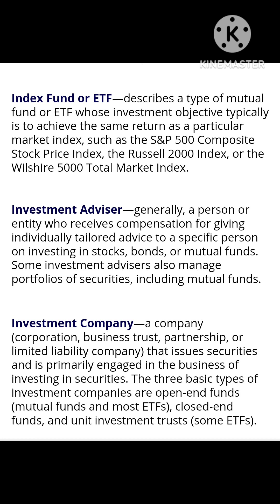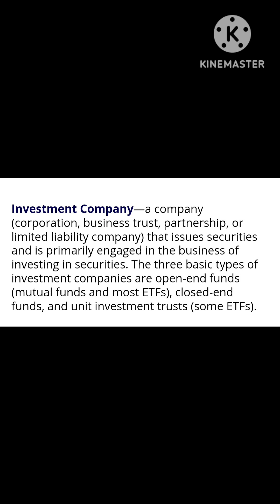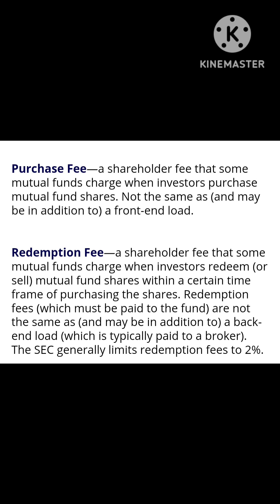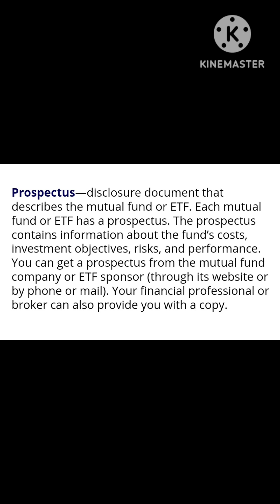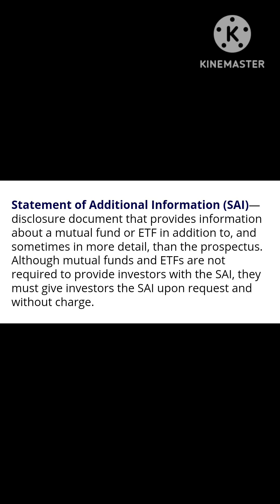What is a Mutual Fund and How Does It Work? Part 2 | NSE | BANKNIFTY | Nifty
CARachanaranade

What is a Mutual Fund and How Does It Work ?

Part 2 |

In This Above Tutorials Video You will Learn About Mutual Funds investment details with Fees Structure type of fund & Much more

Details Covered in Videos are below

1 Shareholders Fees
2 Statements Of Aditional (SAI)
3 Redemption Fees
4 Sales Charge ( Load )
5 Premium Nav ( Net Asset Value )
6 Prospect
7 Purchase Fees
8 Net Asset Value
9 About No Load Fund
10 Management Fees
11 Market Index
12 Investment Advisor
13 Investment Company
14 Expense Ratio
15 Index Fund & ETF
16 Discount to Nav
17 Premium to Nav ( Net Asset Value )

Rd Theyoutuber.

Mutual fund
Stocks
ETF
stock
strategy
option
 strategy
 for day Option strategy
 for tommorow Tutorial video
finance
 investment
mutual fund
ETF
exit load
 index fund
gold fund gold
bond exchange traded fund
exchange trade bond

Insurance Your Life With Life & Health Insurance.

Find Below Link 🔗

Benefit of Demat
Buy Stock & hold Into own Demat account
Sale stocks
Buy stocks
Buy Mutual Funds
Trdae ( stocks, Derivatives )

Zero Brokerage For Intraday Trade

Find Below link 🔗 For Opening Free Demat Account

Follow us to

Quora:-

My Self is Renudas T From Thane Maharashtra

I do Trading , Investing to best of me is iam an option trader
So would You want  to learn Option Trading
Kindly Joined me

Thanks & Regards

Renudas T

_____________________________________________________________________stock MarketniftyNSEBankniftymutual fund in IndiaBseETF in India